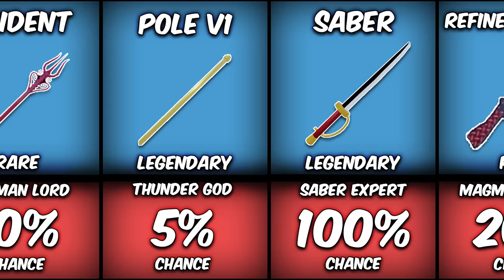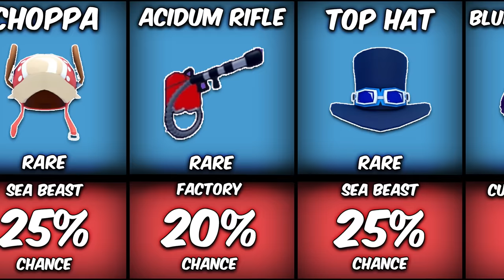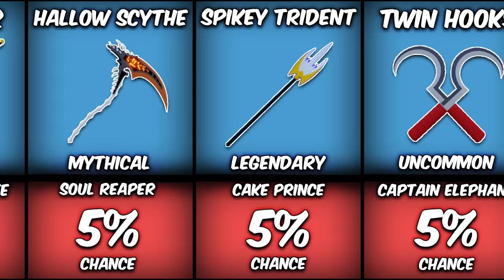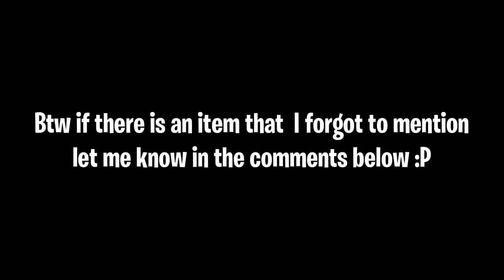All Item Drop Chance In Blox Fruits!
Hello guys! How are you? I hope you are doing well ^-^
In This Video I Will Share About, All Item Drop Chance In Blox Fruits! , So what do you think?

Outro :
▶Kimi No Toriko Song (Prod. Levnx) [Bass Boosted :